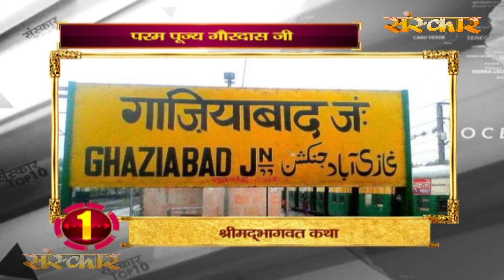Bhakti Top 10 || 03 December 2019 || Dharm And Adhyatma News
03 December 2019

धर्म और अध्यात्म जगत की 10 बड़ी खबरें जानिए मात्र 2 मिनट में . . .